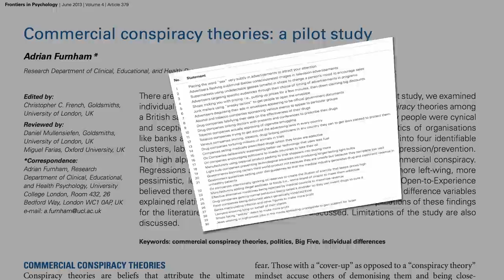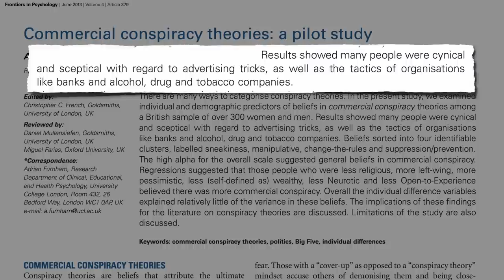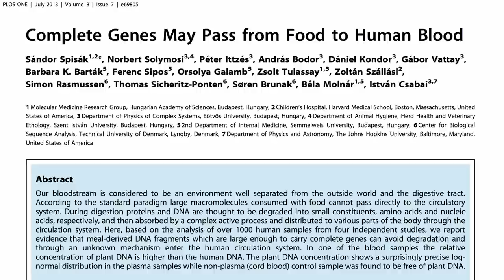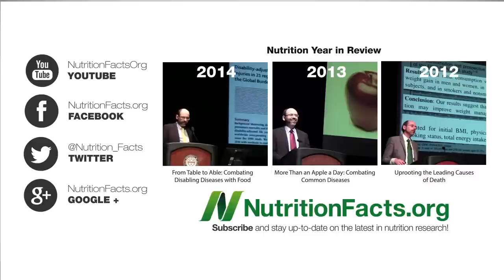Are GMOs Safe? The Case of BT Corn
So much of the information about genetically modified crops is wrong—on both sides of the debate. What does the best available evidence have to say about the human health implications of BT-corn?

This is the first of a four part series on the public health implications of genetically modified crops.
• Are GMOs Safe? The Case of Roundup Ready Soy

For those interested in the genetic engineering of livestock, I published a few papers myself on the topic:

Have a question for Dr. Greger about this video? and he'll try to answer it!